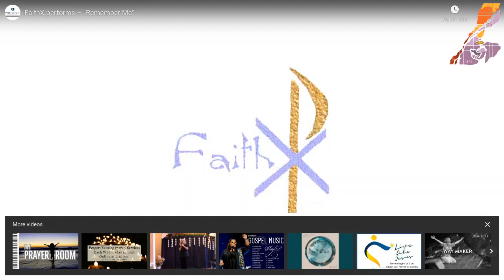Midday Prayer with Pastor Mike Louia - March 18, 2022